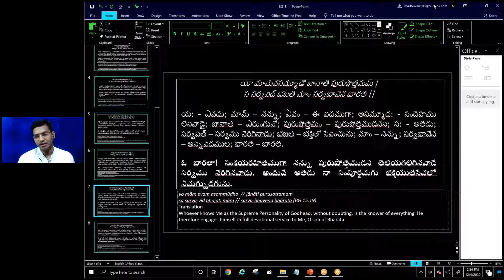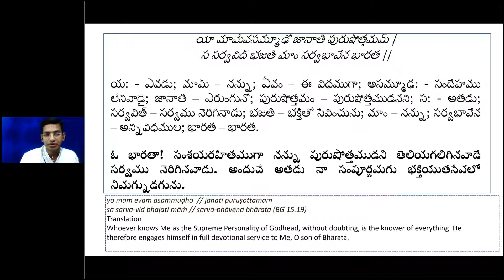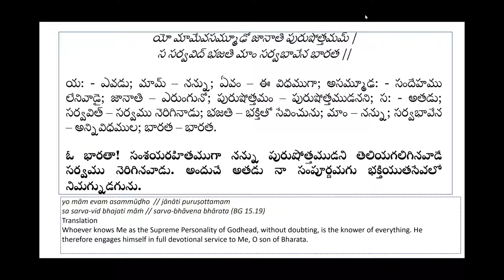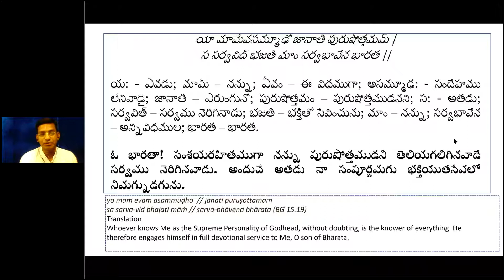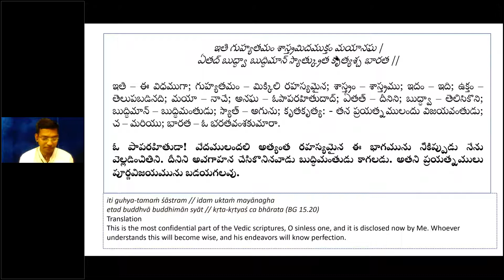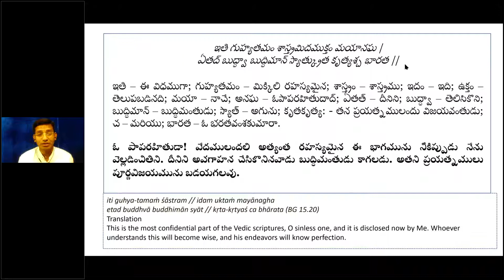DDy BG15 19And20 4 Dec 2020 SMKd Telugu